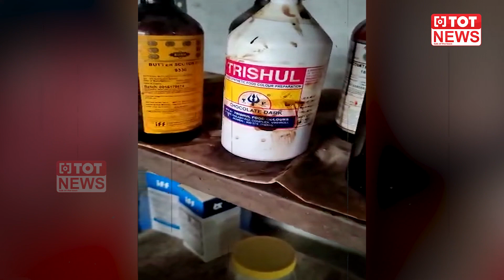ఇవి తినిపిస్తే పిల్లలు ప్రాణాలకు ముప్పు !!Fake Chocolates & Lolly Pups Manufacturing| Hyderabad|TOT